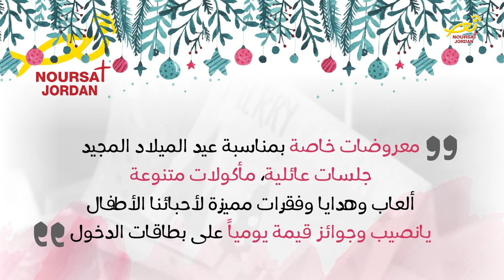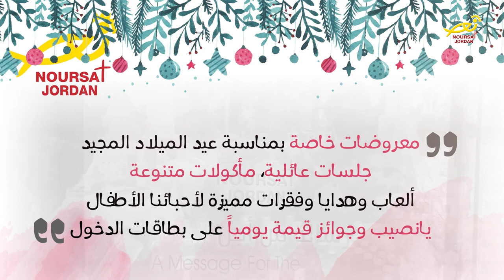نورسات الأردن : بازارُ الرحمة الخامس في جمعيةِ ال النبر بعمان / الجمعه القادمه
تحتَ رعايةِ مجلسِ رؤساءِ الكنائسِ في الاردن / وبتنظيمٍ من مكتبِ فضائيةِ نورساتِ في الأردن / وبالتعاون ِمع شبيبةِ الاردن للدراما المسيحية / ، يُقامُ يوم الجمعه المقبل ولمدةِ ثلاثةِ أيام بازارُ الرحمه الخامس / ، وذلك في جمعيةِ الِ النبرِ التعاونية الكائنة في بيادر وادي السير بعمان / ، بمشاركةِ فعالياتٍ كشفيةٍ شبابيةٍ من مختلفِ الرعايا / .